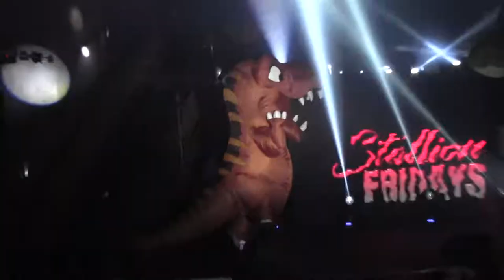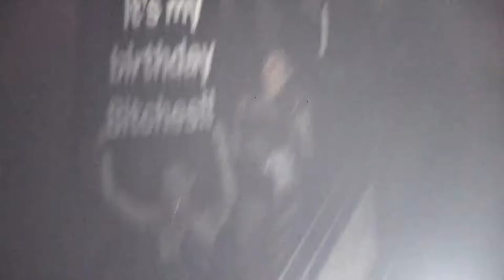ASKAA FRIDAY JANUARY 21st 2022 DRAG COMPETITION ROUND1 340nightclub Pomona California